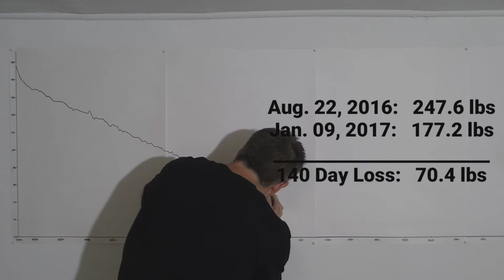100 lb Weight Loss Transformation | Vlog Day 141 - My Weight Loss History (Part 1)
Due to my sore throat and chest congestion I decided not to workout today.   Instead, it gave me  chance to rework my schedule and talk about my weight loss history.

This will be Part 1, tomorrow will be Part 2.  I'm only dividing it up because I need to wrap up my editing for the evening and get to bed.

100 lb Weight Loss Transformation | Vlog Day 141 - My Weight Loss History (Part 1)